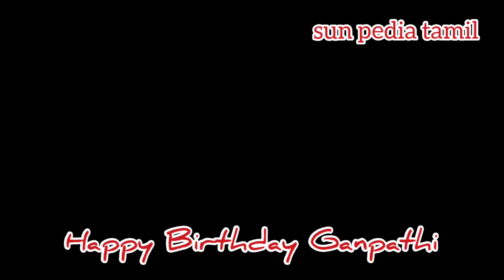விநாயகர் சதுர்த்தி whatsapp status Tamil | Vinayagar chaturthi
please visit our new channel Athma Vanakkam for mantra chanting and motivation quotes.

Thank you for your subscription support friendsDisclaimer: This channel does not promote or encourage any illegal activities, all contents provided by this channel.